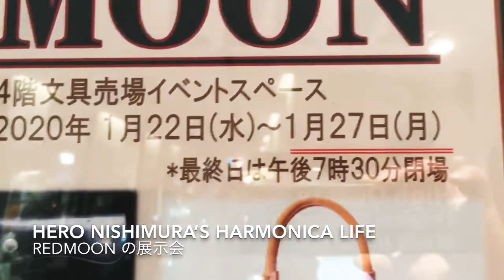Hero Nishimura’s Harmonica life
2020 1/24 丸の内 丸善でのREDMOON 展示会にて